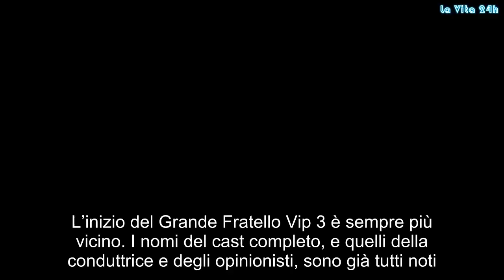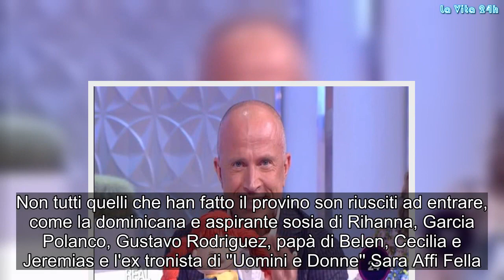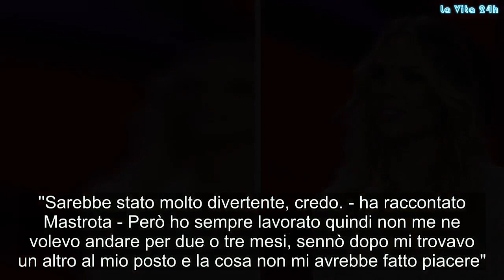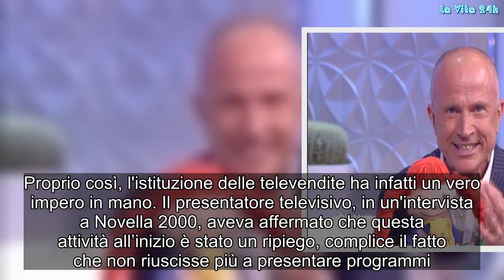“Non esiste!”. Ilary Blasi, che botta. Colpo pesantissimo per lady Totti | La prove del notizia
L’inizio del Grande Fratello Vip 3 è sempre più vicino. I nomi del cast completo, e quelli della conduttrice e degli opinionisti, sono già tutti noti. A entrare nella casa più famosa d'Italia saranno: Francesco Monte, Maurizio Battista, Giulia Provvedi, Silvia Provvedi, Fabio Basile, Enrico Silvestrin, Giulia Salemi, Eleonora Giorgi, Lisa Fusco, Ivan Cattaneo, Walter Nudo e Jane Alexander. Non tutti quelli che han fatto il provino son riusciti ad entrare, come la dominicana e aspirante sosia di Rihanna, Garcia Polanco, Gustavo Rodriguez, papà di Belen, Cecilia e Jeremias e l'ex tronista di ''Uomini e Donne'' Sara Affi Fella. Ma c'è anche chi ha rifiutato con un secco ''no''. Giorgio Mastrota, ex marito di Natalia Estrada e re delle televendite ha rispedito al mittente l'invito che, invece, molti altri personaggi della televisione avrebbero accettato senza alcun dubbio. Il motivo è presto detto. Intervistato da Davidemaggio.it, rivela un retroscena gustoso sul suo rapporto con i reality.
"Se nella vita continuerò con le televendite? Beh, spero di sì. - ha confermato l'ex marito di Natalia Estrada - È un lavoro come un altro. È una pubblicità e la pubblicità è redditizia. Io sono semplicemente un testimonial dei materassi, l'ho fatto per tanti anni e quindi è un lavoro che fa guadagnare abbastanza bene. Mi hanno chiesto di partecipare a quasi tutti i reality. Dall'Isola dei Famosi al Grande Fratello Vip, quasi tutti. Pechino Express anche e la prima edizione quasi avevo accettato di farla con mia figlia, ma lei non aveva 18 anni ancora e c'è stato un problema''.
''Sarebbe stato molto divertente, credo. - ha raccontato Mastrota - Però ho sempre lavorato quindi non me ne volevo andare per due o tre mesi, sennò dopo mi trovavo un altro al mio posto e la cosa non mi avrebbe fatto piacere". E Giorgio Mastrota ha tutte le ragioni per aver declinato l'invito del Grande Fratello. Proprio così, l'istituzione delle televendite ha infatti un vero impero in mano. Il presentatore televisivo, in un'intervista a Novella 2000, aveva affermato che questa attività all’inizio è stato un ripiego, complice il fatto che non riuscisse più a presentare programmi.
Ma anno dopo anno, si è proprio specializzato in questo settore diventando un punto di riferimento per le aziende. Cosa che gli permette di guadagnare cifre pazzesche. Secondo quanto riportato da Dagospia di Roberto D'Agostino, Giorgio Mastrota sarebbe arrivato a guadagnare tra materassi, pentole e ultimamente con le vasche-doccia, la bellezza di 850.000 euro l'anno. Gossip, # LaVita24h,